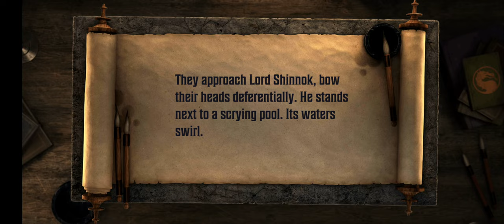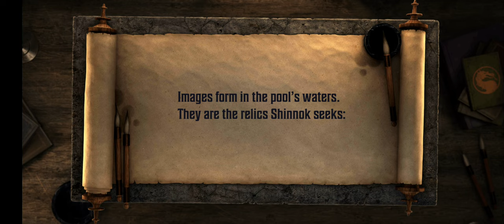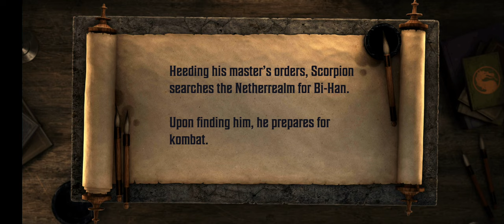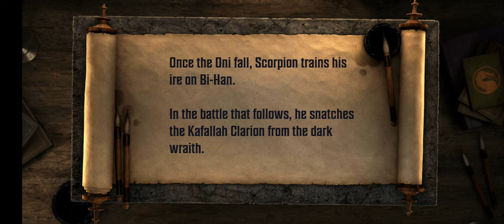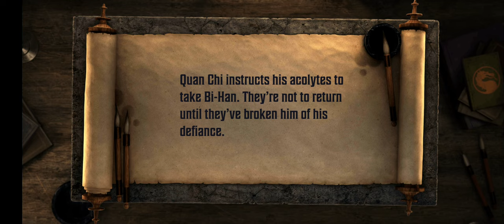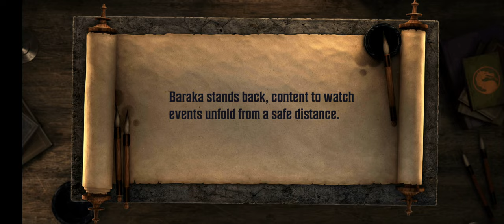Mortal Kombat: Onslaught Gameplay 1 Walkthrough | No Commentary | NoCopyRight (2024)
Mortal Kombat: Onslaught is an action-adventure beat 'em up role-playing video game, developed by NetherRealm Studios. It was released on October 17, 2023